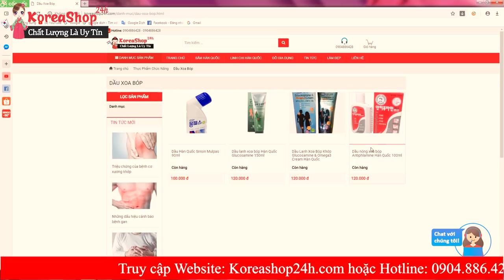Mua Dầu Nóng Xoa Bóp Hàn Quốc Chính Hãng Ở Đâu | KoreaShop24h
+ Công dụng của dầu nóng xoa bóp Antiphlamine
- Hỗ trợ điều trị các chứng viêm xương, đau cơ, đau khớp, tê buốt tay chân.
- Hỗ trợ điều trị đau đầu, đau vai, đua lưng, đau cổ
- Hỗ trợ điều trị bong gân, chấn thương khi vận động nhiều.
- Làm giảm các chứng viêm ngứa da, nổi mẩn đỏ do côn trùng cắn.
+ Cách sử dụng dầu xoa bóp Hàn Quốc
- Bước 1: Sử dụng bộ phận mát xa lăn qua lại vùng da cần bôi dầu, mục đích để bong các lớp sừng và tế bào chết giúp dầu khi được thoa sẽ thấm tốt hơn bình thường.
- Bước 2: Các bạn xoa dầu lên vùng đau, nhức hay côn trùng đốt.
- Bước 3: Dùng tay dàn đều dầu xoa, sử dụng dụng cụ gắn trên lọ (dụng cụ xoa bóp) lăn qua lăn lại
Người già và người trưởng thành dùng 3-4 lần / ngày, giảm dần liều lượng sử dụng với trẻ em
Chú ý: Không dùng cho các vết thương hở, không được uống, tránh xa tầm tay trẻ em.

Dầu nóng xoa bóp Antiphlamine Hàn Quốc giảm đau hiệu quả nhanh chóng | Cs của bà: Hà Thị Sự
0O0
0O0
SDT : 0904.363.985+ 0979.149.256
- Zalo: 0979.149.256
- Facebook : Siêu Thị Hàn Quốc - 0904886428
- Địa chỉ : Số 2 Ngõ 79 Thụy Khuê - Tây Hồ - Hà Nội